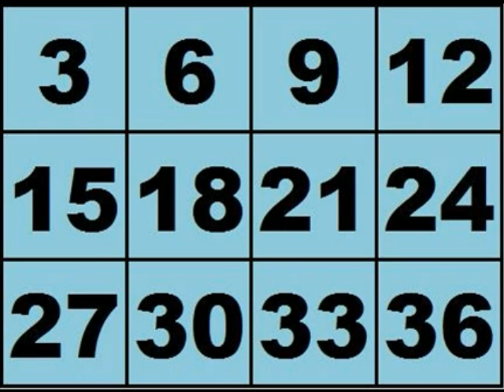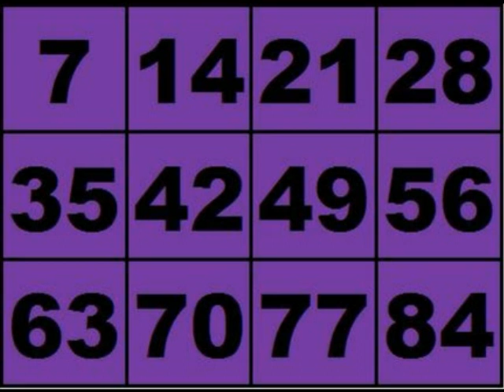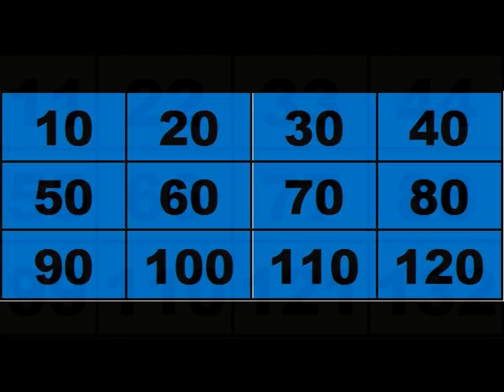Multiplication Songs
Add some fun to your multiplication memorization!